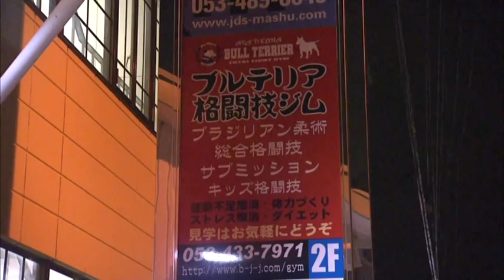ブラジリアン柔術世界選手権に3人の選手が出場 ブルテリア格闘技ジム（ボンサイ柔術）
静岡県浜松市のブラジリアン柔術と総合格闘技の道場｢ブルテリア格闘技ジム（ボンサイ柔術）｣からマルキーニョス・ソウザ、ホベルト・サトシ・ソウザ、関根秀樹の3人の選手がブラジリアン柔術アジア選手権を優勝し4月17日にアラブ首長国連邦アブダビで開催される世界大会に招待されることになりテレビで特集されました。